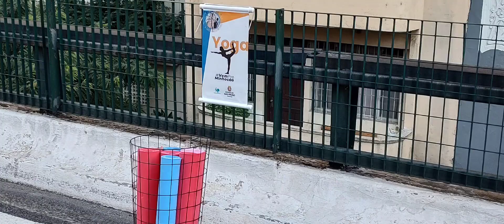MINHOCÃO SP - SAÚDE, ESPORTE, LAZER E CONFRATERNIZAÇÃO.@olhar-positivo